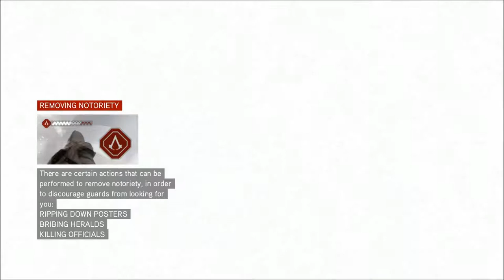Assassin's Creed Brotherhood Playthrough - Part 6 (1080p 60fps PC)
So, in this episode we stalk Machiavelli, we aid the Thieves Guild and the Courtesans!
Please:
TELL YOUR FRIENDS ABOUT ME (please?)